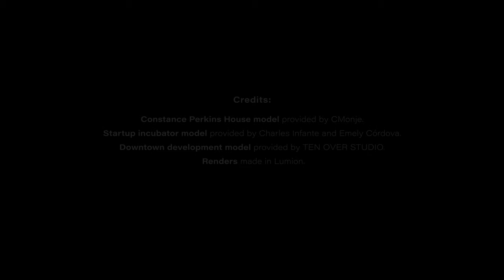Haz que cada detalle cuente, ¡Lumion 12.3 ya está disponible!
¡Ya está disponible Lumion 12.3! Mira este vídeo para conocer las novedades de esta nueva actualización de Lumion.

Visita esta página para conocer todas las novedades de la nueva actualización